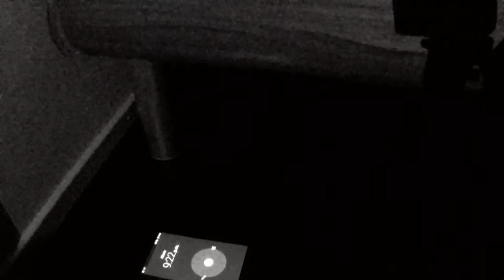LandFest17 - Brauchtum, Familienaktivitäten, Spitzensport & Partytime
DATEN UND FAKTEN:
- Freitag, 11. – Sonntag, 13. August 2017 auf der Sportanlage Känelmatt 1, 4106 Therwil (Baselland)
- Gegen 8‘000 – 10‘000 Festbesucher/innen werden aus der ganzen Nordwestschweiz erwartet

FESTPROGRAMM:

Freitag

► Volkstümlicher Abend mit Musik, Tanz und Festbetrieb
► Festeröffnung
► Füürobe Bier
► Schloss-Buam live in den Festzelten
► Quartett Waschächt live auf der Bühne
► Musik-, Fest & Barbetreib

Samstag

► Brauchtum, Familienaktivitäten und Partyalarm
► Tolle Kinderattraktionen im Festgelände
► Streichelzoo vom Bauernverband beider Basel
► Grosser Handwerkermarkt mit traditionellen und innovativen Produkten
► Schnupperschwingen
► Schaustellungen rings um das Festgelände
► Ochs am Spiess und viele weitere kulinarische Höhenflüge
► Ökumenischer Gottesdienst in der Schwingarena
► Durchgehender Bar- und Festbetrieb
► Am Abend Livekonzert im Festzelt mit "ChueLee"

Sonntag

► Spitzensport im Herzen des Leimentals
► Nordwestschweizer Schwingfest 2017
► Siegerehrung
► Schlussfeier
► Musik, Fest- & Barbetreib